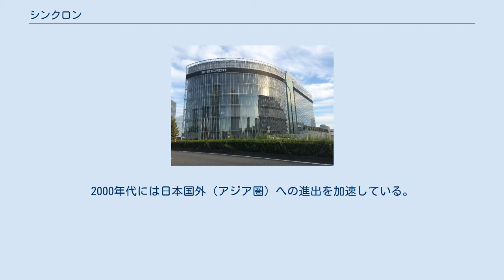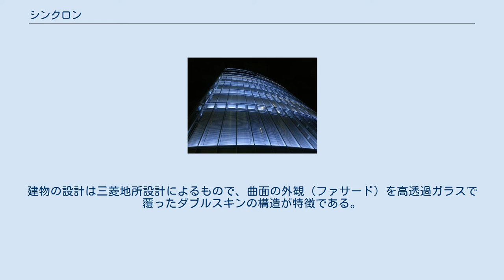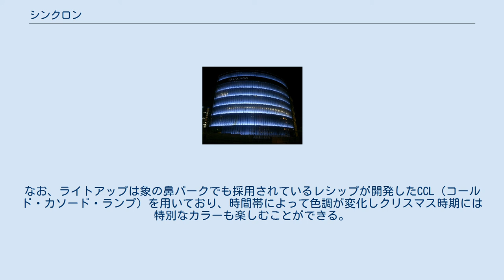シンクロン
株式会社シンクロンは神奈川県横浜市のみなとみらい地区（49街区）に本社を置く、真空薄膜形成装置の製造・販売を行う企業である。
 真空薄膜形成装置（光学薄膜の形成）に関連した研究、開発、設計、製造、販売、技術サービスなどを総合的に行っている。
この装置の分野では世界でトップクラスである。
2000年代には日本国外（アジア圏）への進出を加速している。
 横浜市のみなとみらい地区に2008年9月、シンクロン本社ビル（6階建て・延床面積約6,585m2）が完成した。
ビル内には本社機能の移転の他、研究開発施設を集約し最先端の設備を導入したR&Dセンターが設置されている。
建物の設計は三菱地所設計によるもので、曲面の外観（ファサード）を高透過ガラスで覆ったダブルスキンの構造が特徴である。
 本社ビル新館エントランス 2014年9月には本社ビルの新館（7階建て・延床面積約6960m2、既存の本社ビルに隣接し一体的なデザインの増築棟）が完成した。
事務所・研究開発施設等の拡張を目的とし、クリーンルームを備えている他に、展示ルームや保育所（ポピンズナーサリースクール横浜）も併設している。
また、新館の建設工事と並行して地域冷暖房（みなとみらい21熱供給）の引き込み工事も実施された。
 夜間には前述のダブルスキン構造と高透過ガラスを活かしたライトアップが実施されており、クリスマス時期に同地区で開催されるオフィスビル全館点灯にも参加している。
なお、ライトアップは象の鼻パークでも採用されているレシップが開発したCCL（コールド・カソード・ランプ）を用いており、時間帯によって色調が変化しクリスマス時期には特別なカラーも楽しむことができる。